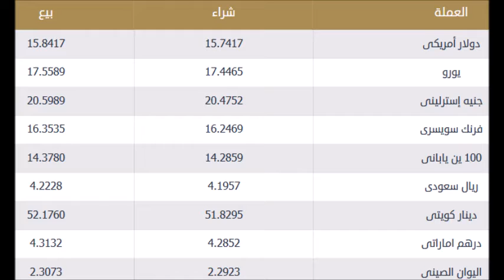اسعار الدولار اليوم | الثلاثاء 21-1-2020 | في بنوك مصر | السوق السوداء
سعر الدولار اليوم | الثلاثاء 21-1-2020 | في بنوك مصر والسوق السوداء
اسعار الدولار اليوم | الثلاثاء 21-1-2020 | في بنوك مصر والسوق السوداء
اسعار الدولار اليوم في مصر الثلاثاء 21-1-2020 والسوق السوداء
اسعار الدولار اليوم الثلاثاء 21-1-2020 في مصر
اسعار الدولار اليوم في السوق السوداء الثلاثاء 21/1/2020 في مصر بالجنيه المصري
اسعار الدولار اليوم في السوق السوداء الثلاثاء 21 يناير 2020 في مصر
اسعار الدولار اليوم بالسوق السوداء
الدولار الأمريكي في مصر
اسعار الدولار اليوم في مصر والسوق السوداء